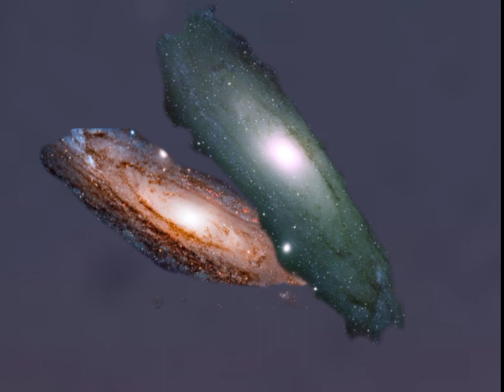When will the galaxy meat it's end?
What do you think how will the galaxy end